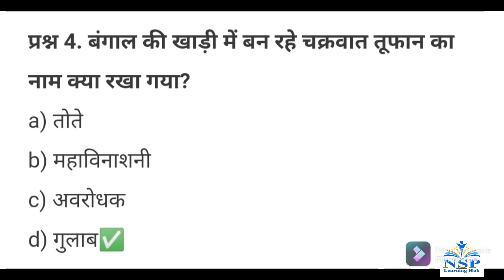Current Affairs of 27 September 2021